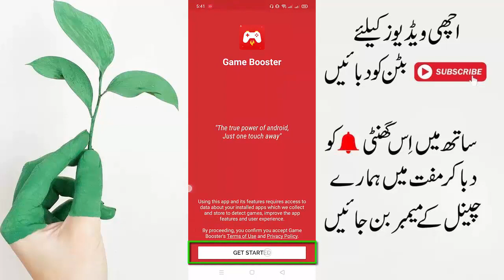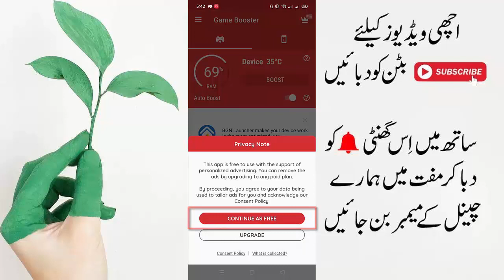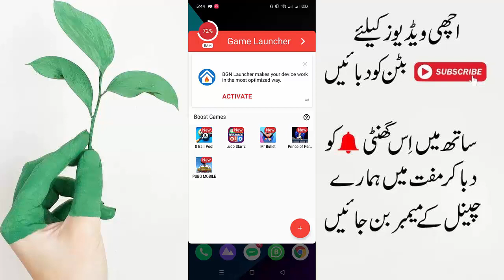Anti Lagging Gaming Application | For Mobile Gamers | MUST TRY | Game Booster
Aslam o Alikum dosto mera naam noman hai aur aj ki is video me main apko batauga ke ap kese apne mobile main gaming booster application se apni game ko lag hone se kese rok sakte hai agar apke phone main koi bhi game lag hoti hai to wo ab dubara nahi hogi jan ne ke liye video ko last tak dekhe aur agar apko video pasand aye to like kar de thanks. ♥

In Urdu ▐